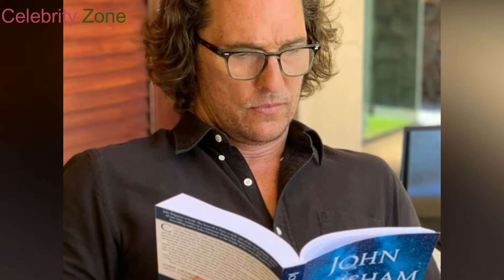✅Matthew McConaughey's Lifestyle 2021 ★ Biography & Net Worth ★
✅Matthew McConaughey's Lifestyle 2021 ★ Net Worth, Girlfriend, Family, Income, Biography, Cars & House ★